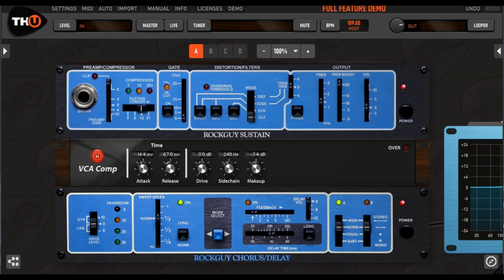Overloud TH-U Rockguy デモ版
サスティナー、ステレオコーラス＆ディレイのシミュレートプラグイン
ちゃんとRockmanの音してます